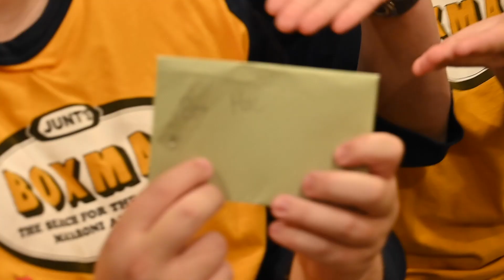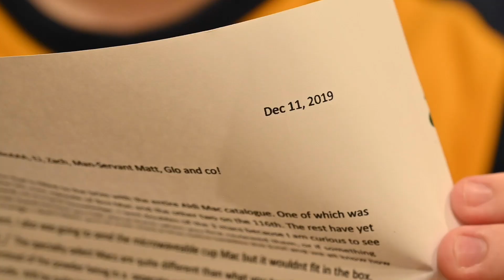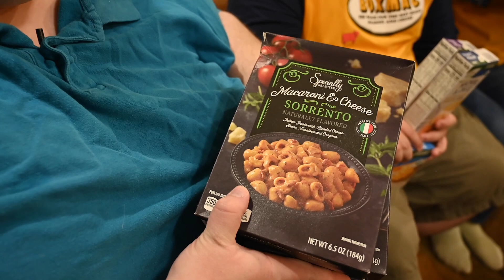UnBoxing Mac 37: Aldi's Macs and Indoor Grille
A California fan sends in a Betty Baker and other low cost macs, a local fan and Aldi employee sends in the entire Aldi line, and EJ receives an indoor grille!

MORE UNBOXING MACS!